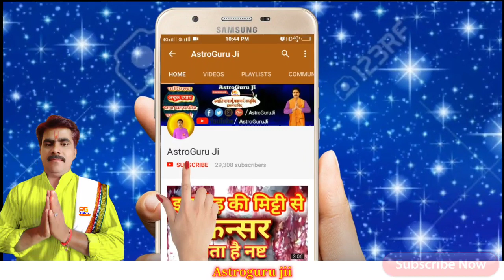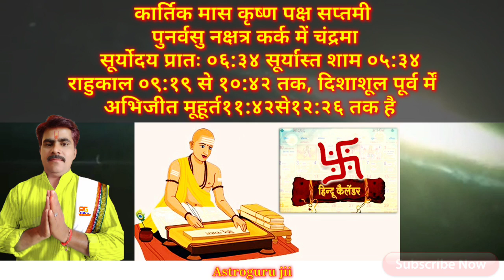Aaj Ka Rashifal 4 November 2023: आज का राशिफल 4 नवंबर 2023। शनिवार का राशिफल दैनिक राशिफल।आज का उपाय